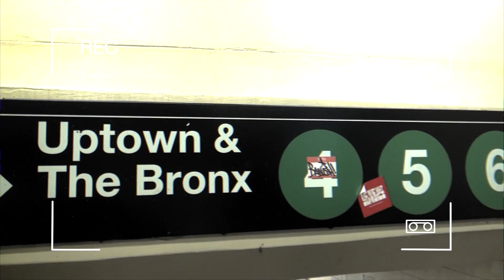KJB Rabbis on the Street!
KJ Rabbis hit the streets.  We're saving a seat for you!